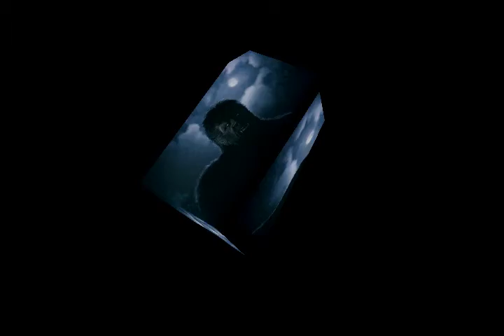Оборотень из альбома Добро и зло 2015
Оборотень

sax & tutti & guitar intro

Взываю сейчас к зверю в себе.
Не удивляйся, он есть и в тебе.
Я и ты - верховное животное
На всякое греховное способное.
И как дикий человек, я злой
Почему? - Не знаю, сам не свой.
С радостным брюхом, разнузданный,
С детства нелюбовью окутанный.
Жестокое, неприкрытое мое звериное
Преступное, волчье и орлиное.
Величие мое там, где преступление.
Рычу, поработить - мое стремление.
В каждом из нас сидит варвар,
Дикий зверь, ждет его тартар.
Все, что я от короткой своей жизни жду: -
Это деньги, власть, о, это я люблю.
Честность, закон, справедливость,
Какие слова, скажи на милость.
Вера, надежда, любовь, свобода.
Во мне и это, постаралась природа.
Нет для зверя во мне большей радости,
И это, поверьте, - до старости: -
Чувствовать и видеть уничтожение того, кто рядом.
Шаг за шагом идут они в мою пасть, к погибели своей.

synthesizer

Я человек, но я и динамит! Я человек, но во мне и зверь!

24 сентября 2015
из альбома Добро и зло 2015